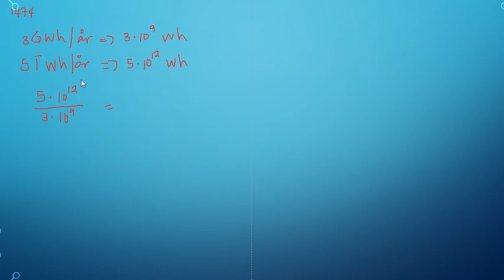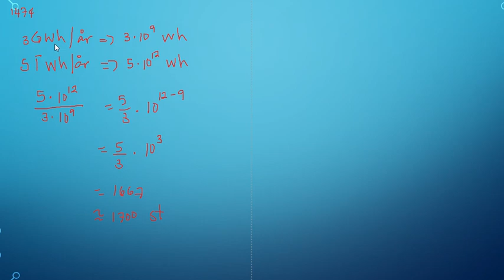Matematik 5000 Ma 1b Kapitel 1 Tal i potensform Prefix 1474